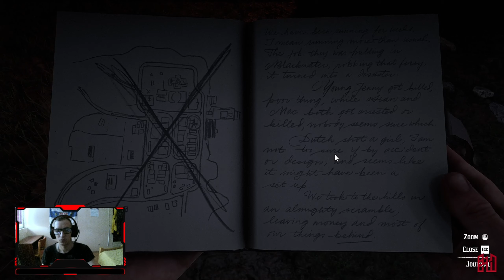DOŠLO JE VREME ZA NAPLATU - RDR 2 #6 [Srpski Gameplay]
Red Dead Redemption 2 (2018) / Srpski gameplay / [2k-60FPS]
Lupite LAJK KOMENTARIŠITE I PRETPLATITE SE za jos ovakvih videa i klikni ZVONCE da ne propustiš sledeći video!!!